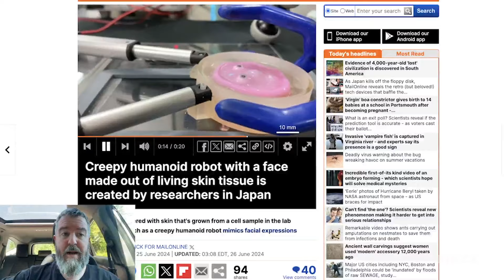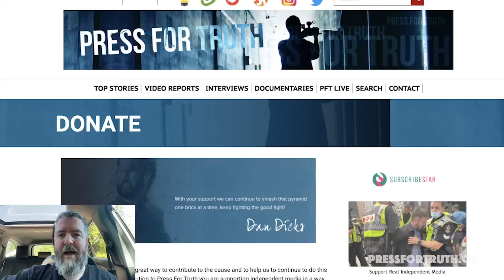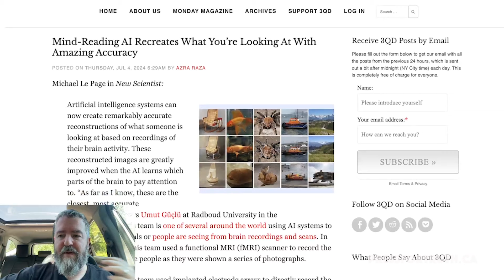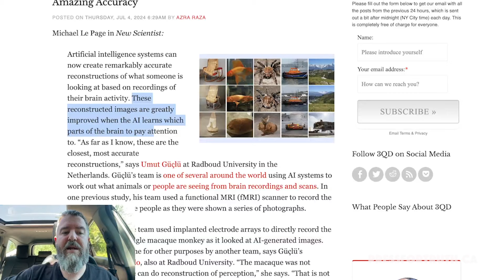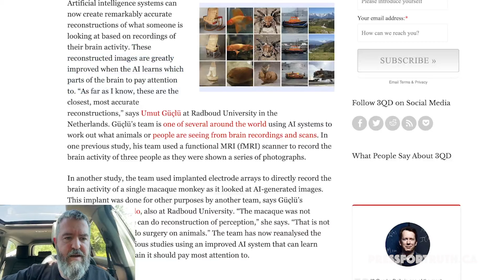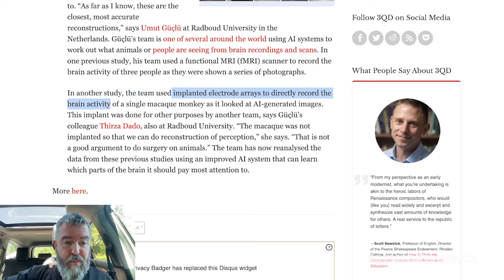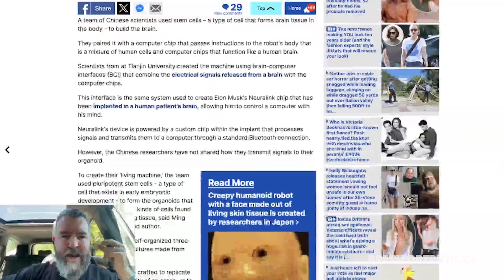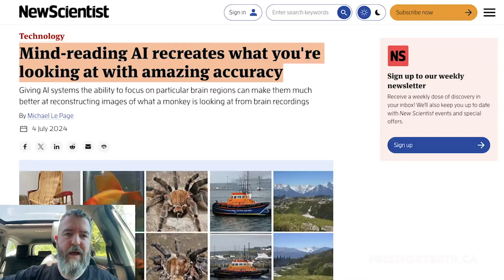Mind-Reading AI Recreates What You’re Looking At…What Could Go Wrong?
Artificial intelligence systems can now create remarkably accurate reconstructions of what someone is looking at based on recordings of their brain activity.

Meanwhile Chinese scientists have created a Frankenstein-like robot that is powered by a tiny human brain in a first-of-its-kind feat!

In this video Dan Dicks of Press For Truth covers the latest advancements in the transhumanism movement that seeks to merge man with machine into an Orwellian surveillance control grid.